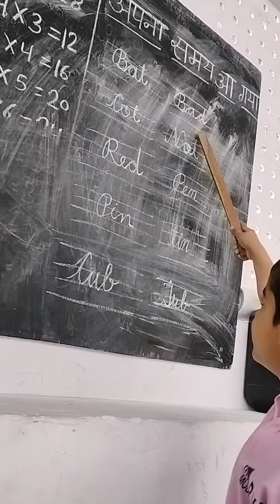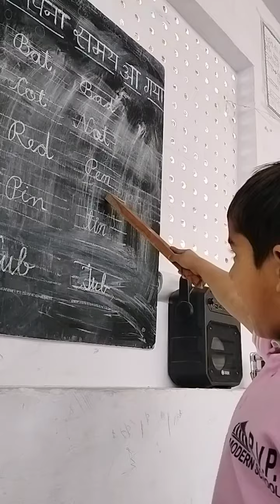CVC पैटर्न words 5 साल के छात्र की कक्षा में प्रस्तुति.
We provide very positive environment for little puppies to spur their education knowledge.